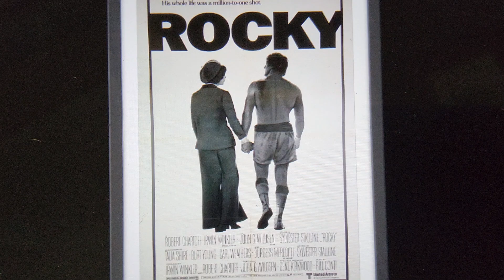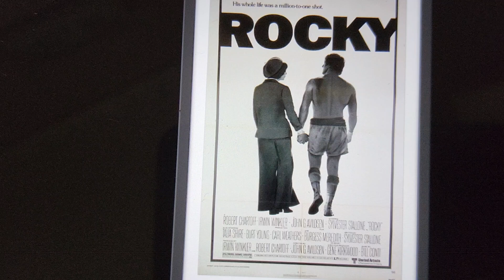Rocky - ( film 1976 sylvester stallone ) - In 500 words